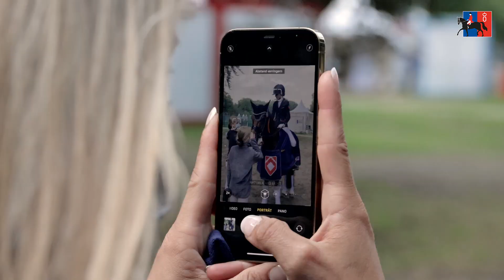Weniger ist mehr - Corona 2021 - OLT Rastede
Oldenburger Landesturnier 2021 in Rastede
Die Corona Maßnahmen beim diesjährigen Landesturnier